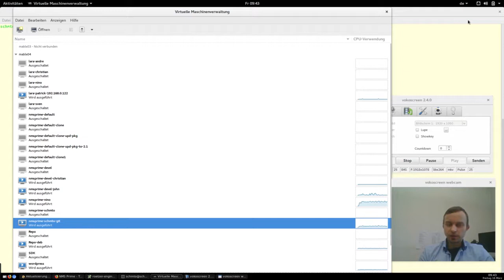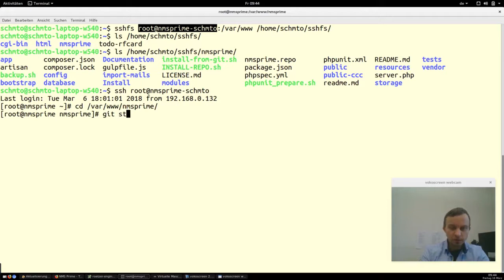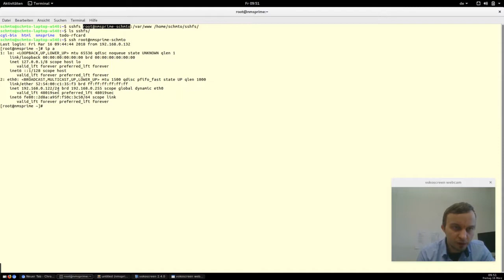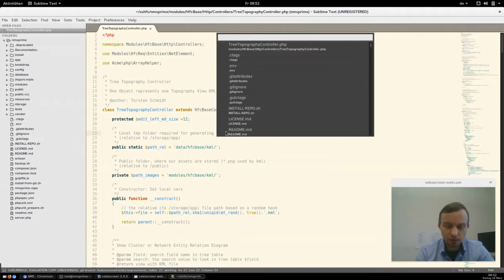My personal coding advices for NMS PRIME